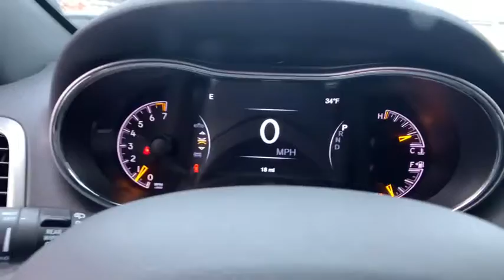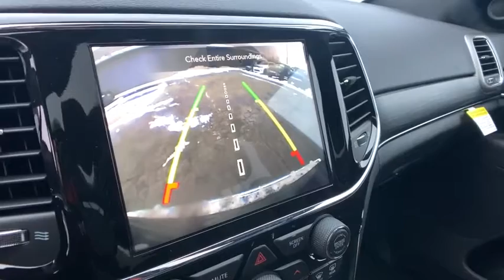2021 Jeep Grand Cherokee Brighton, Novi, Howell, Wixom, Pickney, MI 215486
Diamond Black Crystal Pearlcoat New 2021 Jeep Grand Cherokee available in Brighton, Michigan at Brighton Chrysler. Servicing the Novi, Howell, Wixom, Pickney, MI area.
2021 Jeep Grand Cherokee Limited - Stock#: 215486 - VIN#: 1C4RJFBG1MC561958

Brighton Chrysler
9827 E Grand River Ave

ENGINE: 3.6L V6 24V VVT UPG I W/ESS  (STD),DIAMOND BLACK CRYSTAL PEARLCOAT,NORMAL DUTY SUSPENSION  (STD),TRANSMISSION: 8-SPEED AUTOMATIC (850RE) (MAKE)  (STD),TIRES: 265/60R18 BSW A/S LRR  (STD),3.45 REAR AXLE RATIO  (STD),QUICK ORDER PACKAGE 2BH  -inc: Engine: 3.6L V6 24V VVT UPG I w/ESS  Transmission: 8-Speed Automatic (850RE) (MAKE),GVWR: 6 500 LBS  (STD),WHEELS: 18 X 8.0 TECH GRAY DIAMOND CUT  (STD),BLACK  LEATHER TRIMMED BUCKET SEATS,Four Wheel Drive,Power Steering,ABS,4-Wheel Disc Brakes,Brake Assist,Aluminum Wheels,Tires - Front All-Season,Tires - Rear All-Season,Temporary Spare Tire,Sun/Moonroof,Generic Sun/Moonroof,Heated Mirrors,Power Mirror(s),Integrated Turn Signal Mirrors,Rear Defrost,Privacy Glass,Intermittent Wipers,Variable Speed Intermittent Wipers,Rear Spoiler,Remote Trunk Release,Power Liftgate,Power Door Locks,Fog Lamps,Daytime Running Lights,Automatic Headlights,AM/FM Stereo,Navigation System,Satellite Radio,Bluetooth Connection,HD Radio,Requires Subscription,MP3 Player,Steering Wheel Audio Controls,Auxiliary Audio Input,Satellite Radio,HD Radio,Requires Subscription,Satellite Radio,HD Radio,Requires Subscription,Power Driver Seat,Power Passenger Seat,Mirror Memory,Driver Adjustable Lumbar,Seat Memory,Power Driver Seat,Driver Adjustable Lumbar,Power Passenger Seat,Passenger Adjustable Lumbar,Pass-Through Rear Seat,Rear Bench Seat,Adjustable Steering Wheel,Trip Computer,Power Windows,Leather Steering Wheel,Heated Steering Wheel,Keyless Entry,Power Door Locks,Keyless Start,Keyless Entry,Power Door Locks,Universal Garage Door Opener,C